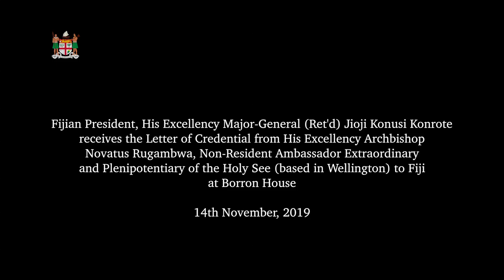Fijian President receives letter of credence from Archbishop Novatus Rugambwa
Fijian President, His Excellency Major-General (Ret'd) Jioji Konusi Konrote
received the Letter of Credential from His Excellency Archbishop
Novatus Rugambwa, Non-Resident Ambassador Extraordinary
and Plenipotentiary of the Holy See (based in Wellington) to Fiji
at Borron House on 14th November, 2019